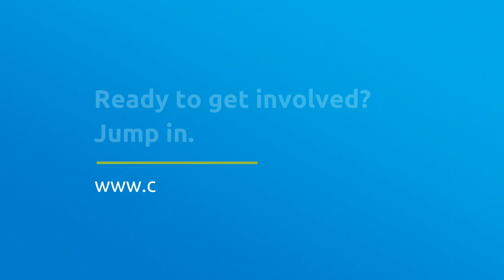CCL2023 Fall Conference: A Chat with CCL Government Affairs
Sit down with Ben and Jenn from CCL’s Government Affairs team to get the scoop on our upcoming virtual lobby week. Our dynamic D.C. duo will cover lobby meeting asks, current political happenings, and legislative strategy as we head into 2024. You can raise a question during the session or submit something you’d like to know ahead of time by emailing  . Moderated by Mindy Ahler.

Ben Pendergrass

VP of Government Affairs, CCL/CCE

Jennifer Tyler

Sr. Director of Government Affairs, CCL/CCE

Mindy Ahler

North Wind Regional Coordinator, CCL/CCE